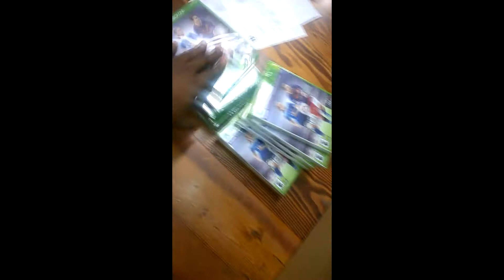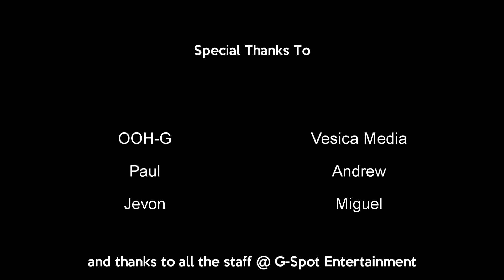Journey To Fifa 16 Final